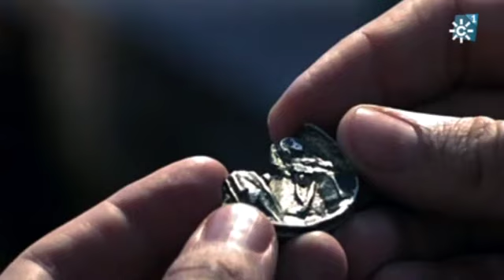¿Qué significa la expresión 'Vale un potosí'?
La respuesta está en la historia nos desvela cuál es el origen y significado de la expresión 'Vale un potosí'.